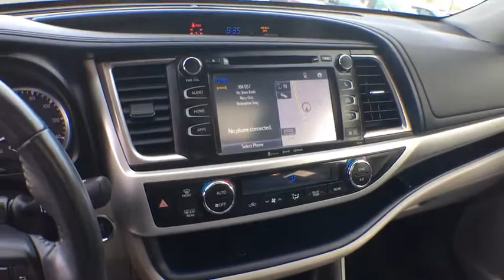2018 Toyota Highlander Tyler, Longview, Mineola, Jacksonville, Lindale, TX C531113A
GRAY Used 2018 Toyota Highlander available in Tyler, Texas at Patterson CDJR Hyundai Tyler. Servicing the Longview, Mineola, Jacksonville, Lindale, TX area.
2018 Toyota Highlander XLE V6 FWD - Stock#: C531113A - VIN#: 5TDKZRFH5JS531113

3120 S SW Loop 323

: Auto Check One Owner! EPA 27 MPG Hwy/21 MPG City! Moonroof, Navigation, Heated Leather Seats, Third Row Seat, Aluminum Wheels, Captains Chairs. WHY BUY FROM US: Patterson of Tyler treats the needs of each individual customer with paramount concern. We know that you have high expectations, and as a car dealer we enjoy the challenge of meeting and exceeding those standards each and every time. Allow us to demonstrate our commitment to excellence! EXPERTS ARE SAYING: The 2018 Toyota Highlander is one of the best picks available for a versatile three-row crossover SUV. Thanks to a comfortable and quiet ride, abundant standard features and a just-right size, it should serve you well as a do-all family hauler. -Edmunds.com. Pricing analysis performed on 12/3/2018. Fuel economy calculations based on original manufacturer data for trim engine configuration.